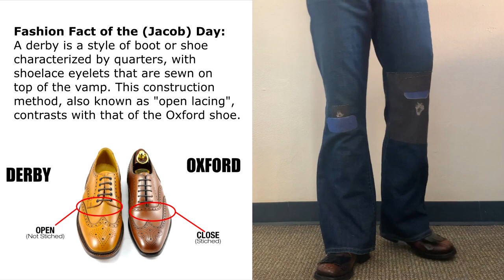Fall and Winter Pickups | Martine Rose | Alyx | Prada, and more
Went to college, and bought a ton of clothes to numb the pain. Enjoy!